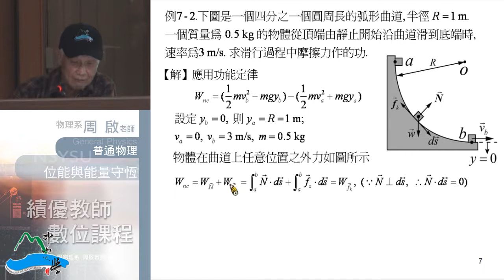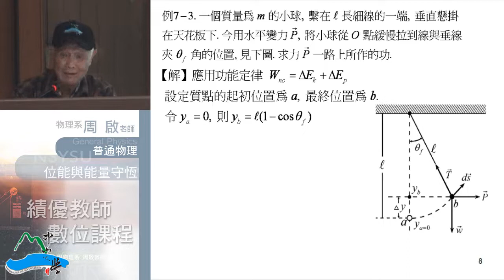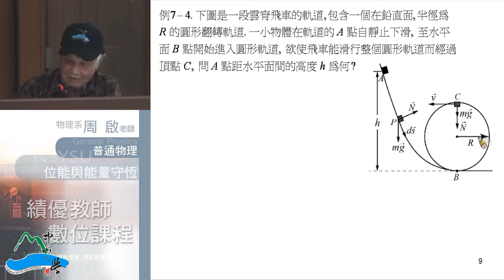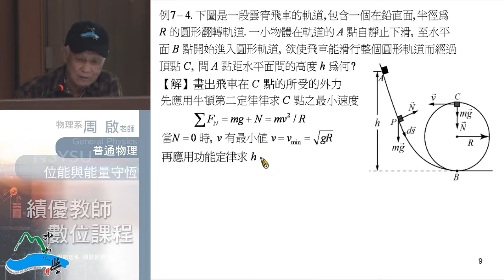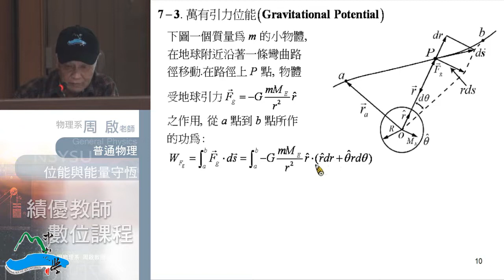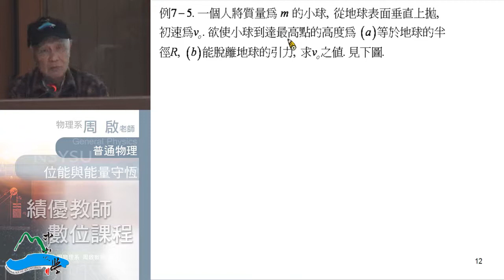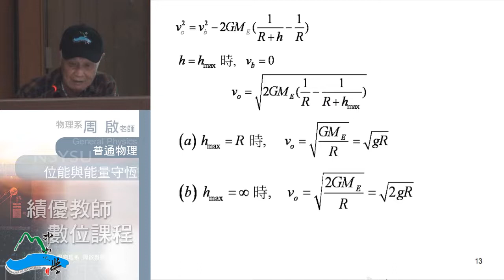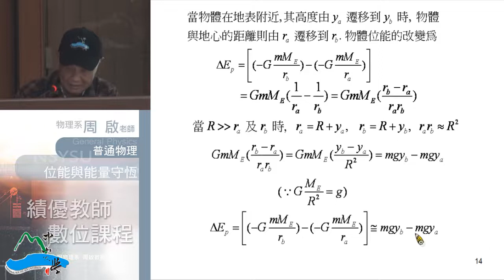普通物理102 2013 1014 02